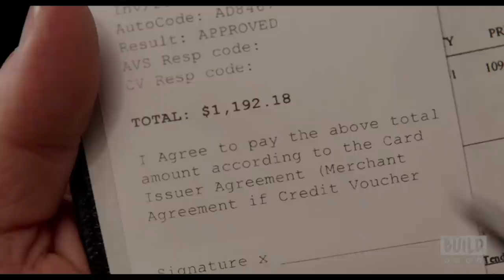Richard Gere, Lior Ashkenazi, And Joseph Cedar Speak On The New Movie "Norman"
"Norman: The Moderate Rise and Tragic Fall of a New York Fixer" follows persistent wheeler-dealer Norman (Richard Gere) who befriends an Israeli politician (Lior Ashkenazi) on the rise. When the politician is elected prime minister, Norman rises in esteem with the New York Jewish community, even though his social connections might only be a sham. With his friend becoming such an influential world leader, Norman's life dramatically changes for better and worse. Join director Joseph Cedar and stars, Richard Gere and Lior Ashkenazi, when they speak on the movie and the process of making it.